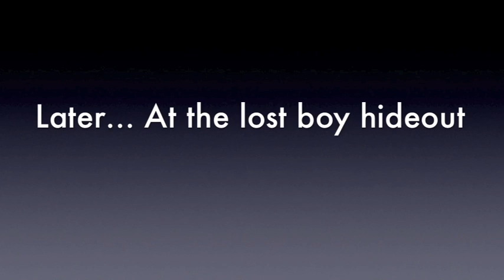JLI: Hanukkah Edition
JLI